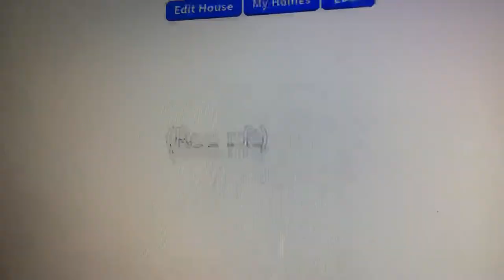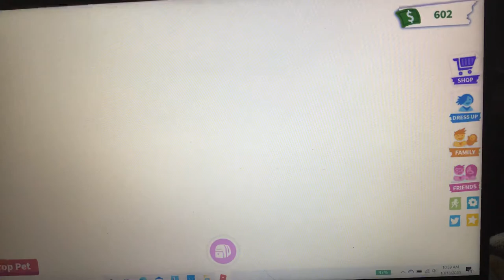Trading sabertooth tiger in adopt me roblox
I was doing my first video on adopt me roblox when I came across this girl who gave me free stuff so this is how I decided I was going to do This video so I hope you liked it if you do please subscribe and if you didn’t just hit the like button or just turn on the notifications so do you notification every time I post a video please enjoy this video I will be getting a star code soon please enjoy my videos if you see me in adopt me be excited